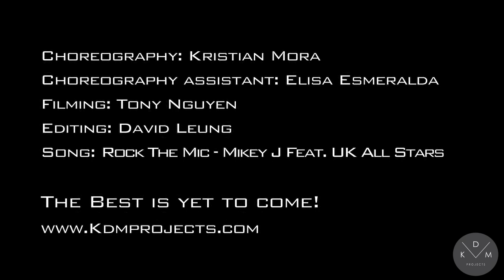KDM Projects: We Don't Play: Women In Charge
SONG:
Roc The Mic - Mikey J Feat. UK All Stars
Choreography: Kristian Mora
Filming: Tony Nguyen
Editing: David Leung

I've worked on this video for such a long time, ever since august 2012 and the idea of a video has been overwhelming. A lot of work has been put into this by the amazing women and so many other people involved. There were some tough choices that i needed to make artisticwise that did not please the crowd, but in the end, it was about me releasing something that i was proud of. I can geniounly say that no matter what I am extremely proud of myself for doing this and saying that this is only the beginning, this is a path that I've chosen in which I will try to find my own style within everybody elses. I am so happy that these girls made an idea I had in my head come to real life. It is truly incredible that feeling when you see something that you imagined, being actually performed.

Thank you so much to KaDiish Tony for his guidance and helping with the filming. I think the video wouldn't have been the same without your input.
David Leung, Thank you as well for the final touches and making the video surreal and exciting to watch (at least for me). It truly feels like a new experience i watch it and I love it

Finally I want to thank Margrethe Rudlang, Thale Bjørnå, Frida Ottesen and last but not least, my bestfriend through thick and thin, my Colombiana! Elisa Esmeralda Sørensen for being so hard on me and caring so much about me to tell me what I need to hear even though I don't really want to hear it most of the time.

Thank you for watching and hopefully reading the entire description, I do this mostly for me, to express myself and hopefully give you a piece of my soul, not just a choreography.

Kristian Mora